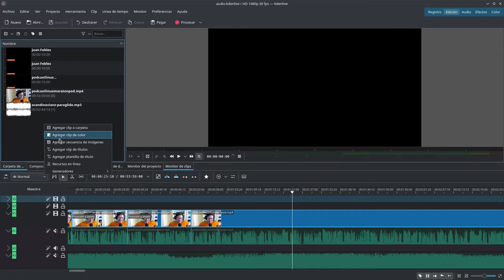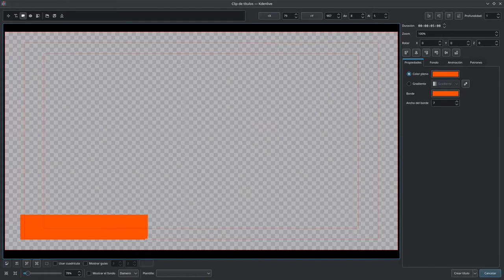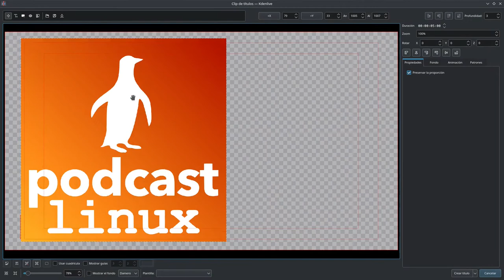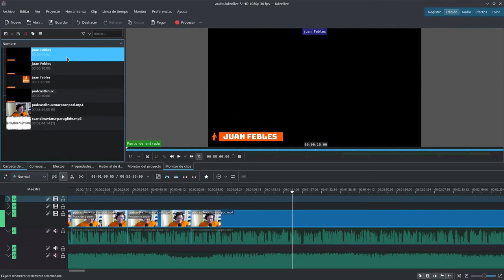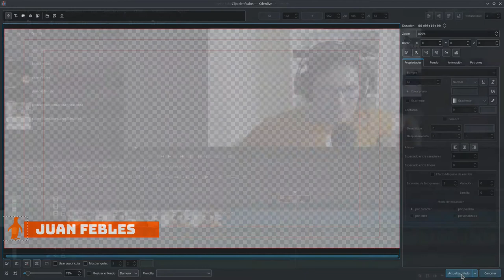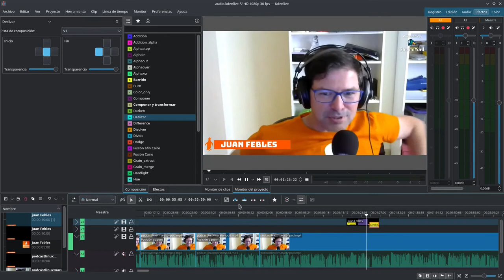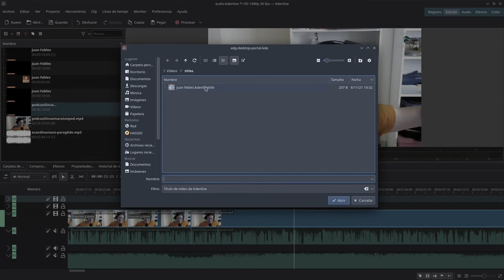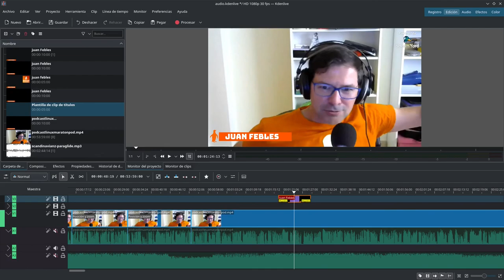Curso Kdenlive: Tema 12: Añadir títulos